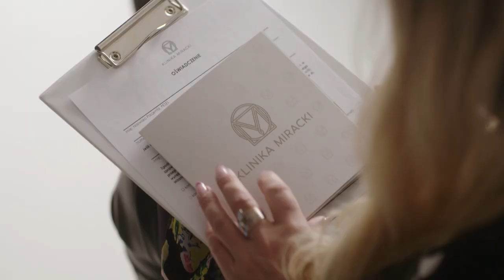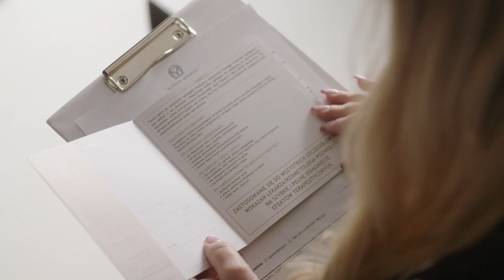Pacjentka chciała poderwać dr Mirackiego! Ten nie wiedział, jak zareagować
Oglądaj "Klinikę naturalnego piękna" w niedzielę o 21:15 w TVN Style oraz w Playerze
Specjaliści Kliniki Miracki pomogą swoim pacjentom pozbyć się ich kompleksów. Jest wiele powodów, dla których osoby zmagające się z ogromnymi kompleksami dotyczącymi wyglądu nie decydują się na zmianę. Ich bliscy postanowili im pomóc. W tajemnicy zgłosili ich do nowego programu Discovery Life! Specjaliści Kliniki Miracki zrobią wszystko, żeby bohaterowie odcinków poczuli się dobrze w swojej skórze. W premierowej serii zobaczymy każdy etap ich metamorfozy. Czy uda się przywrócić uśmiech na ich twarzach? W „Klinice naturalnego piękna” nie ma rzeczy niemożliwych!